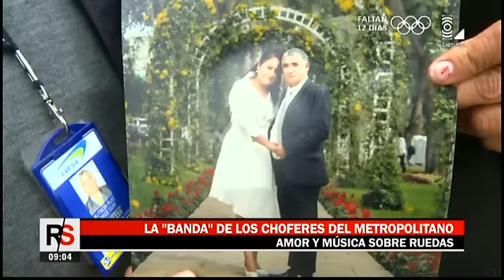Amor y música sobre las ruedas Amor y música sobre las ruedas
Conoce a la banda del Metropolitano.